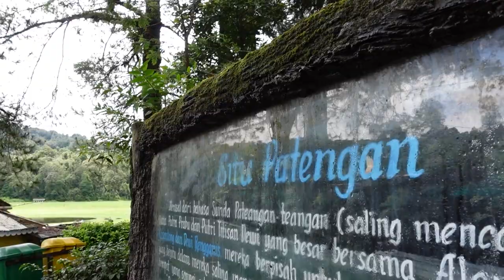Short Trip Situ Patenggang | Family Vlog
Dalam video kali ini, kita mengunjungi lokasi wisata Situ (danau) Patenggang.
Kita sengaja membawa bekal dari rumah, agar bisa merasakan asiknya makan siang bersama di pinggir danau.
Berangkat pukul 07.00 pagi dan tiba di lokasi pukul 09.00.

Hasilnya : perfect bangetttt, It's all worth it.

Sedikit tips bagi yang ingin berkunjung ke Situ Patenggang agar membawa jaket atau pakaian yang agak tebal karena berada di daerah dataran tinggi sehingga cuacanya cenderung dingin.

Lokasi nya terletak di Jalan Raya Ciwidey - Rancabali, Desa Patengan, Kec. Rancabali, Kab. Bandung, Jawa Barat 40973

Selamat mengikuti video kami yaaaa